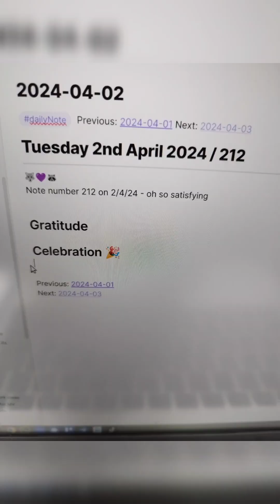Obsessed with palindromes, symmetry, recurring digits, etc. Anyone else?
Is this an autistic thing or just because I'm a geek?